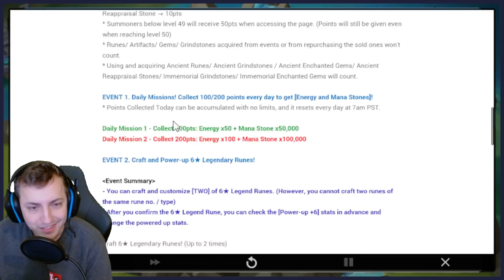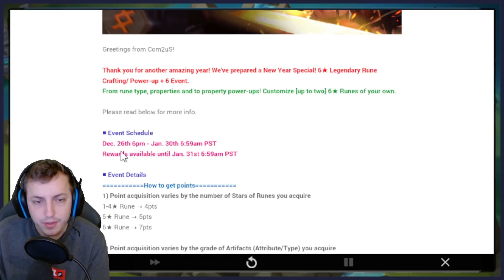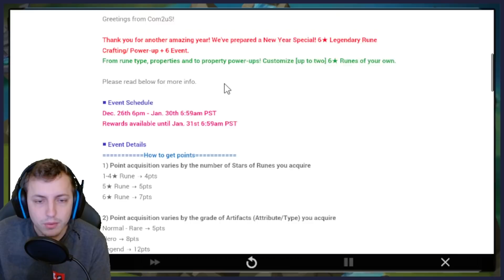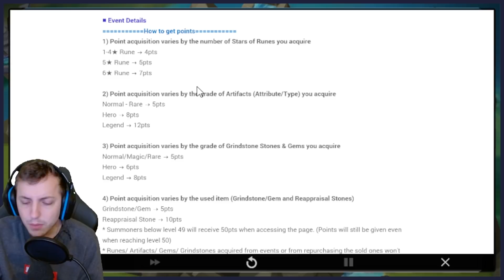COMMENT BIEN RÉUSSIR SA RUNE EVENT? SUMMONERS WAR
Récapitulatif :
Éviter slot 1/3/5 sauf grosse exception
Éviter slot 2, sauf speed main si gros manque mais on préfère viser le triple/quadroll
Slot4 : %hp %tc %dcc selon manque
Slot6 : %hp %atk %accu selon manque

Sets : Will très polyvalent, Violent toujours bonne option si compte bruiser
Swift plus risqué si ça ne triple proc pas mais si votre compte est orienté là-dessus allez-y
Autre set : GROSSE exception, par exemple manque de tc en slot4 revenge pour juno/verdehile